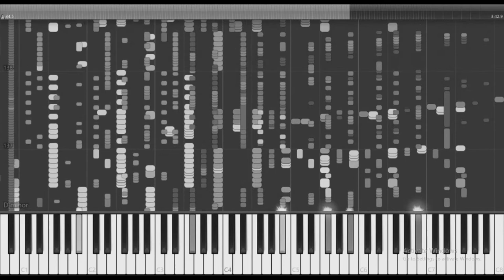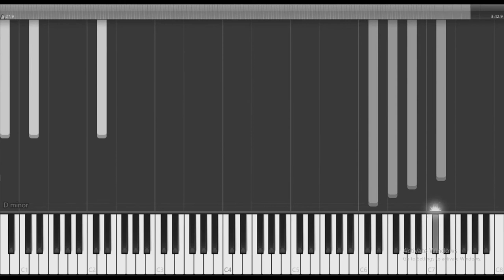[OFFICIAL] Death Waltz 2020 Night (Based On SMM2)